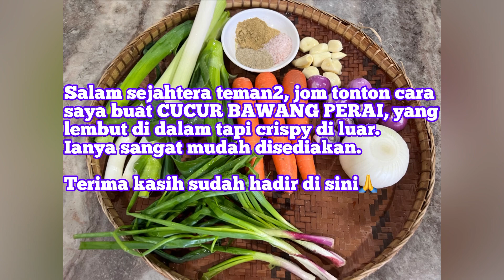Resepi cucur / bakwan bawang, rangup dan lembut di dalam / Daun Bawang Perai